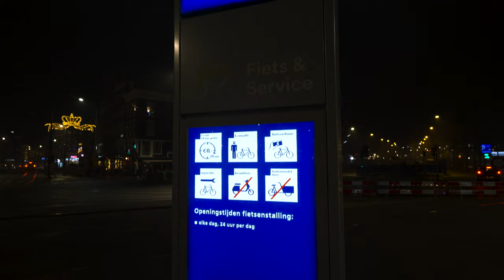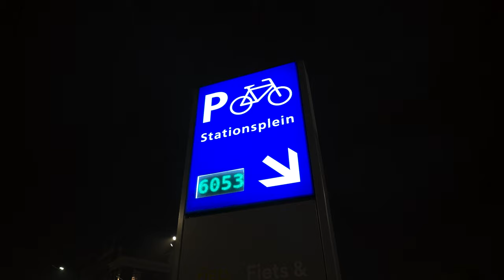Inside Amsterdam's Massive 7,000-Bicycle Parking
This bicycle parking is built UNDER the canal, has 7000 parking spaces, and took more than four years to build. The construction started in 2018, and now the parking is finally finished. The result is amazing! This is the biggest bicycle parking in Amsterdam, and one of the biggest bicycle parking garages in the world, only Tokio (10.000) and Utrecht (12.500) are bigger. I walk through the parking when it was just opened. I filmed this video with a high-quality camera.

Chapters:
0:00 Introduction
00:20 Going down the escalators
00:57 Clear view of level of the water
02:13 Entering the parking
02:34 First walk through the middle
04:17 Look at all these art works
05:00 Beautiful wall
07:15 A lot of OV bikes ready for the opening the next day
08:15 Going up the escalators
11:19 Going down the stairs instead of escalators
13:45 Walking around the left inside
16:00 Walking back through the middle, amazing view
17:00 Exiting
19:00 View of Amsterdam Central station and canal
20:55 Funny people with bikes on the escalator

🌞 *Date Filmed:* January 2023
📍 *Location:* Amsterdam, Netherlands
📺 *Video:* Watch on a (4K) television to watch this video at the optimal quality.

*My Equipment:*
• Editing laptop
• Portable SSD